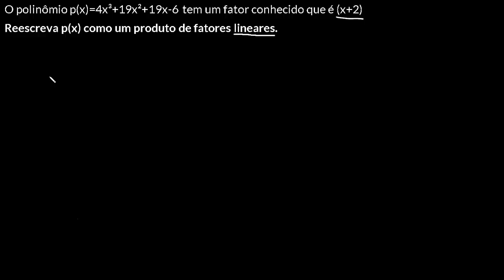Fatoração com divisão de polinômios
Se conhecemos um fator linear de um polinômio de grau superior, podemos utilizar a divisão polinomial para encontrar outros fatores do polinômio. Por exemplo, podemos usar o fato de (x+2) ser um fator de (4x³+19x²+19x-6) para fatorar completamente o polinômio.